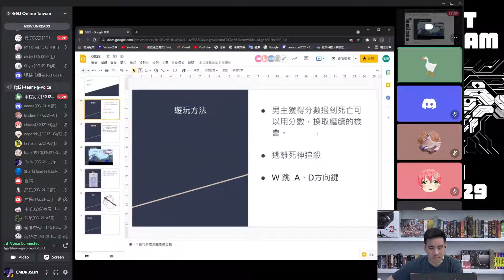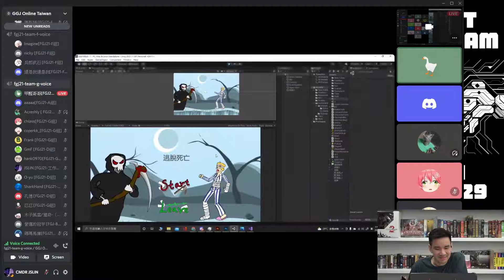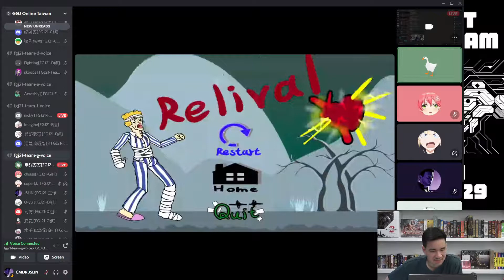[FGJ2021] G組 - 逃脫死亡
Faust Game Jam 2021 G 組作品
本次活動主題為「敗部復活」